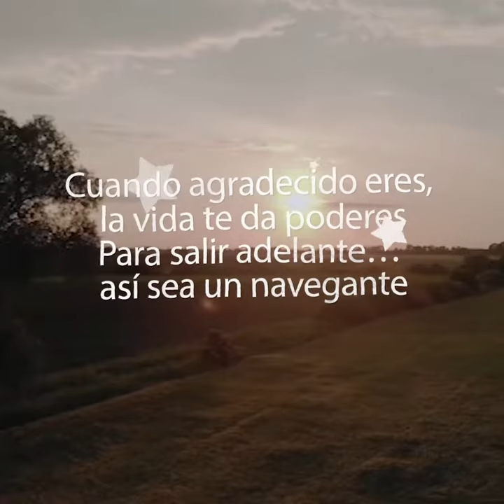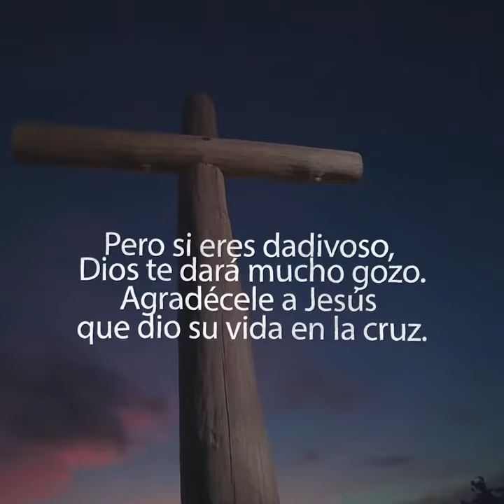La Gratitud: la Mayor de las virtudes.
La#gratitud es la mayor de las virtudes#thanksgiving y cuando das dios te bendice en este día de acciondegracias seamos agradecidos y compartamos de lo mucho o lo poco que la vida nos has regalado Dios bendiga la#humanidad videoviral//Gratitude is the greatest of virtues#thanksgiving and when you give god blesses you on this day of thanksgiving let's be grateful and share how much or how little life has gifted us God bless humanity # viral